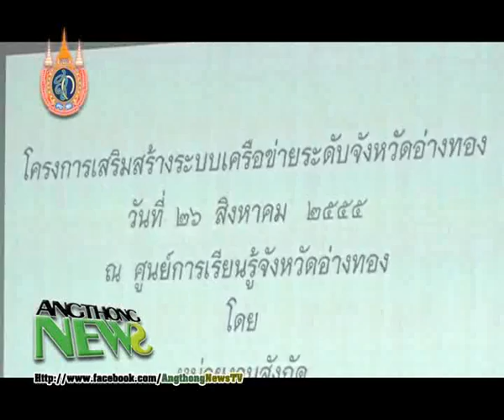AN_55_08_06_08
สำนักงานพัฒนาสังคมและความมั่นคงของมนุษย์จังหวัดอ่างทอง จัดประชุมแกนนำเพื่อเสริมสร้างระบบเครือข่ายระดับจังหวัด
เมื่อวันอาทิตย์ที่ 26 สิงหาคม พุทธศักราช 2555 เวลา 09.30 น.
  นางสาวชุลีพร ตั้งฤทธิ์ปราณี พัฒนาสังคมและความมั่นคงของมนุษย์จังหวัดอ่างทอง เป็นประธานเปิดการประชุมแกนนำเพื่อเสริมสร้างระบบเครือข่ายระดับจังหวัด ณ ห้องประชุมชั้น 2 อาคารศูนย์การเรียนรู้จังหวัดอ่างทอง
  นางสาวชุลีพร ตั้งฤทธิ์ปราณี พัฒนาสังคมและความมั่นคงของมนุษย์จังหวัดอ่างทอง กล่าวว่า ในปัจจุบันจังหวัดอ่างทอง มีกลุ่มการทำงานในภาคต่างๆเป็นจำนวนมาก เช่น กลุ่มผู้สูงอายุ กลุ่มผู้นำสตรี คณะกรรมการสภาเด็กและเยาชน อาสาสมัครพัฒนาสังคม เครือข่ายศูนย์พัฒนาครอบครัว เครือข่ายผู้พิการ ภาครัฐและเอกชน เป็นต้น แต่การปฏิบัติงานนั้นยังไม่ร่วมกันไปในแนวทางเดียวกัน จึงต้องมีการประชุมเพื่อหารือถึงแนวทางการปฏิบัติงานเพื่อเสริมสร้างระบบเครือข่ายระดับจังหวัด
  โดยมีเป้าหมายที่สำคัญของการประชุมครั้งนี้ คือ การทำงานต้องเกิดรูปแบบการเชื่อมโยงเครือข่ายในพื้นที่ เพื่อทำงานร่วมกัน ไม่ว่าจะเป็นในเชิงประเด็น เชิงกลุ่มเป้าหมายและเชิงพื้นที่ ต้องมีการกำหนดบทบาทหน้าที่และกระบวนการทำงานของแต่ละคน แต่ละองค์กร มีแผนงานด้านสังคมที่ต้องขับเคลื่อนไปด้วยกัน และต้องมีการจัดทำเครือข่ายระดับจังหวัด
  โดยในการในประชุมครั้งนี้ได้รับความร่วมมือจาก สำนักงานพัฒนาสังคมและความมั่นคงของมนุษย์จังหวัดสิงห์บุรี ได้มาบรรยายการปฏิบัติงานของศูนย์ประสานงานภาคเอกชนจังหวัดสิงห์บุรี  ให้เป็นแนวทางในการปฏิบัติงานของจังหวัดอ่างทองต่อไป